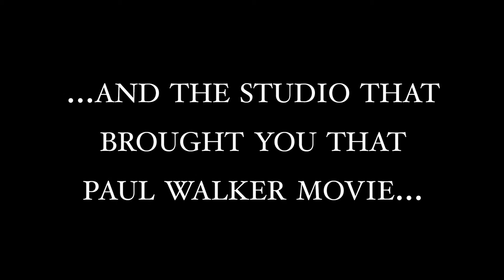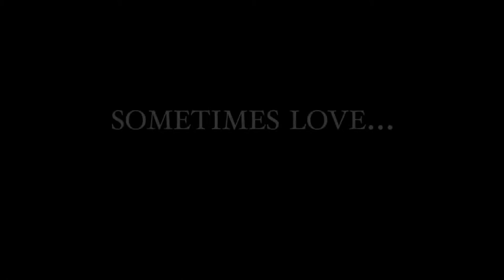Theatre of Cruelty: The Getting Tree [Trailer]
Theatre of Cruelty opening sketch, from the live show Theatre of Cruelty: Stand-up Comedy and Variety Show @ the Lyric Cinema Café in Fort Collins, CO.